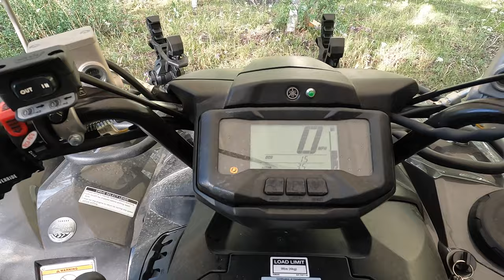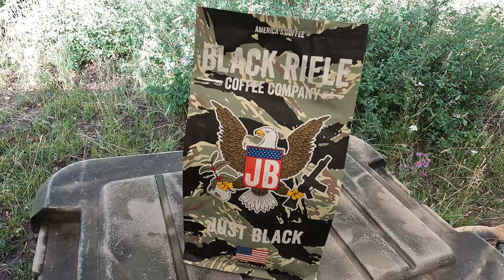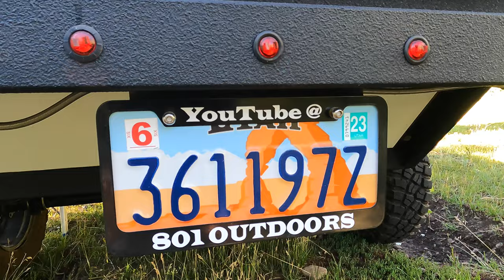TEARDROP CAMPING IN HEAVY RAIN / 2022 GRIZZLY 700 XTR / 2022 MATHEWS V3X 29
IN THIS ONE I SPEND A COUPLE NIGHTS OUT IN THE OVERLAND OFF ROAD TEARDROP ALONG WITH MY NEW YAMAHA GRIZZLY 700, HEAVY RAIN ON AND OFF BUT STILL A AWESOME TIME OUT I ALSO GOT A LITTLE RANGE TIME IN WITH THE MATHEWS V3X 29 I FEEL A LITTLE MORE CONFIDENT
WITH THE MECHANICAL CONTRAPTION ...GOOD TIMES